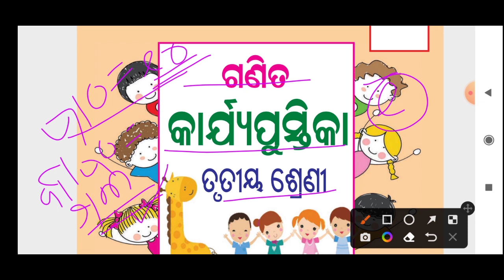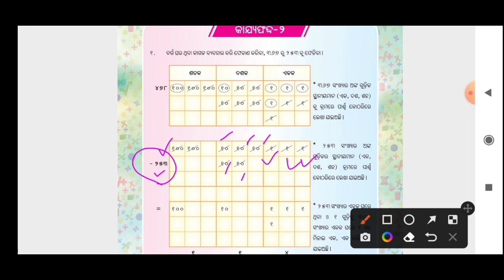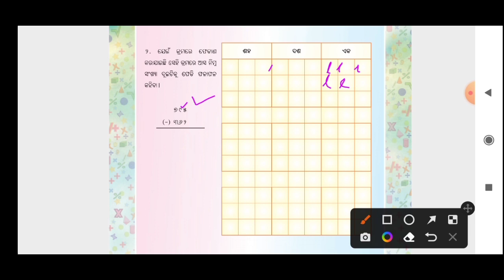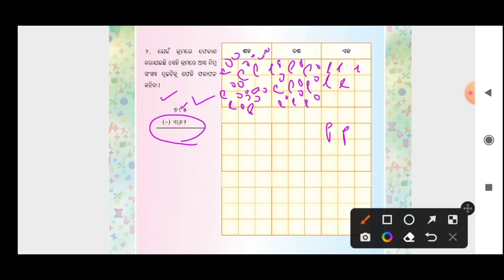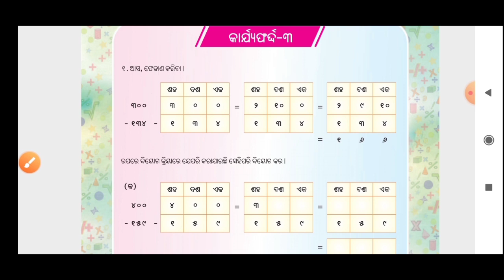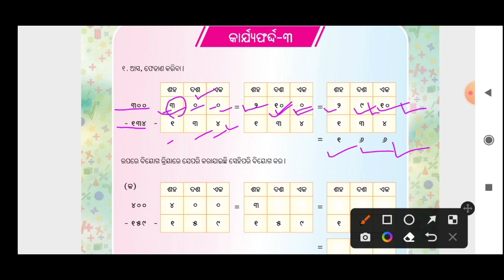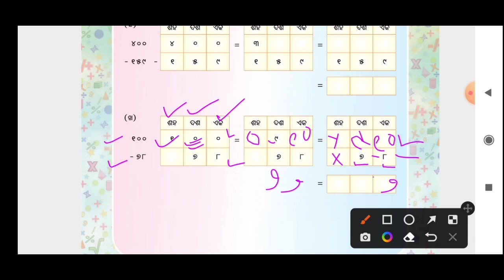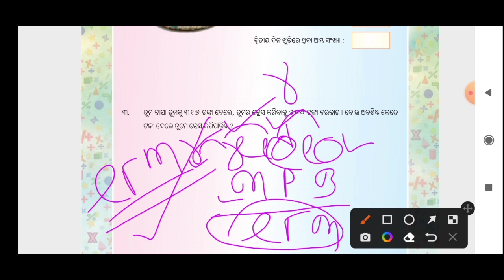Class 3/mathematics /odia medium /ganita karjya pustika/chapter 10 /phedana janiba karjyapharda 2, 3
Class 3/mathematics /odia medium /ganita karjya pustika/chapter:- 10 /phedana janiba karjyapharda 1@sishuutkalpradeepa3631

Class 3/mathematics /odia medium /ganita karjya pustika/chapter:- 10 /phedana janiba karjyapharda 1
@sishu utkal pradeepa

Hell
my dear students apana nku ama channel sishu utkal pradeep ku swagat aji ra yehi vedio re ganita pustika  trutiya sreni /chapter 10 phedana  janiba   karjyapustika  padhiba asa kare vedio tuma mananku vala lagiba

Your Quires
phedana janiba
class 3 workshop
class 3 worksheet
class 3 work book
Class 3 math odia medium
Class 3 mathematics odia medium
Class 3 Karjya pustika chapter 10
Class 3 mathematics karjyapharda 2, 3 chapter 10 karjya pharda 2, 3
phedana janiba
phedana janiba  karjya pharda 2, 3
odia medium math
odia medium mathematics class 3